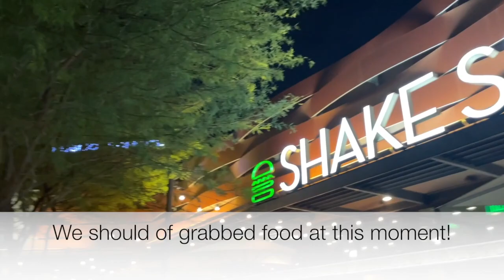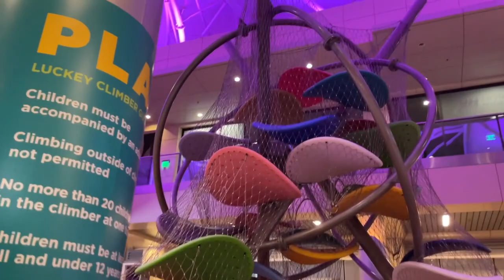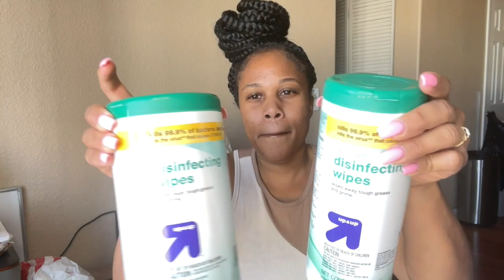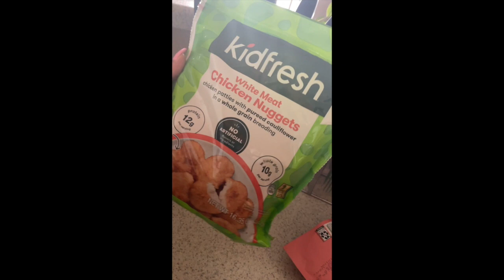Weekend Vlog | Video Dump! Live Musician | Target Run | We ALLL got NEW Shoes + More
From Birth to Heaven
Trials Tribulations Triumph

🚨REQUESTED VIDEO~ Walking with Spina Bifida~ (Top 3 Highly Rated on my Channel) 🚨

Embrace Your Uniqueness | Anything is possible with Christ Jesus.
Matthew 19:26  🌹

☛☞Brandon Summers Violinist ☜☚
Web:Brandon SummerViolin.com

☛☞Music☜☚
Soft Feeling-Cheel
Soulicious-Dyalla
ILY Baby-Dyalla
Derive